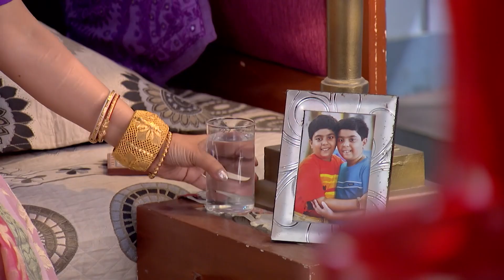Shyama - Odia TV Serial - Full Episode 279 - Shweta Bhattacharya,Rubel Das - Zee Sarthak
Basanta decides to visit Birbhum. Disha questions Rukmini about Shyamaâ€™s abduction. Later, Disha attempts to manipulate Sujata.

Show Name : Shyama
Producer/Star Cast : Neel Bhattacharya, Tiyasha Roy
Episode No : 279